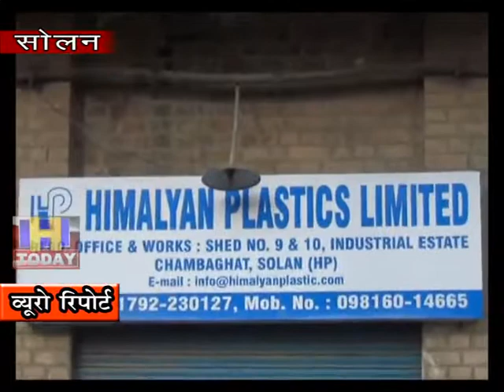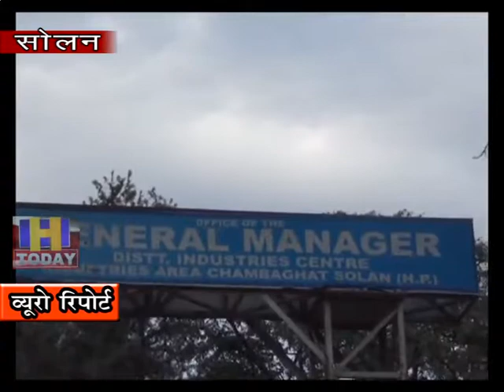12 NOV N 8 सोलन वार्ड नम्बर चार में पार्षद पद के लिए उपचुनाव 17 नवंबर को होना निश्चित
सोलन वार्ड नम्बर चार में  पार्षद  पद के लिए  उपचुनाव 17 नवंबर को होना निश्चित है | वार्ड नम्बर चार के लोगों की क्या समस्याएं है और किन मुद्दों को लेकर यहाँ लोग मतदान करेंगे इस को लेकर हमारे संवाददाता ने वार्ड नम्बर चार का दौरा किया | वार्ड  चार में सड़कों की हालत बेहद दयनीय है क्योंकि ज्यादातर सड़कें रखरखाव की कमी से बिल्कुल टूटी पड़ी है और सड़कों के आसपास गंदगी के ढेर लगे हैं |